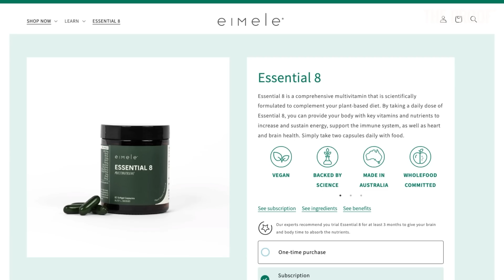Fermented Foods, Fibre & Immunity | Dr. Sonnenburg & Dr. Gardner | The Proof Podcast Bonus EP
In Episode 191 I sat down with Stanford University Professor’s Dr Christopher Gardner and Dr Justin Sonnenburg to talk about fermented foods, fibre, gut health and immunity. This conversation was organised following the results of their latest randomised controlled trial ‘Gut-microbiota-targeted diets modulate human immune status’ which was published in Cell Press in 2021.

Specifically we covered:

0:00 Intro
3:35 Dr. Sonnenburg’s Story
6:35 Defining the microbiome
15:23 A Healthy Microbiome
20:51 Diversity & Inflammation
28:21 Studying Diet & Microbiome
46:10 Fermented Foods & Live Cultures
51:56 Results of the Study
1:08:15 Supplements vs Fermented Foods
1:12:32 High Fibre Diets
1:21:08 Microbiome Tests
1:25:06 Key Takeaways
1:30:04 Outro

The Good Gut by Drs Justin & Erica Sonnenburg